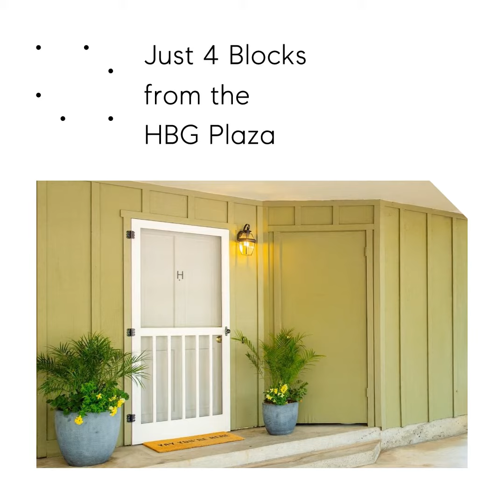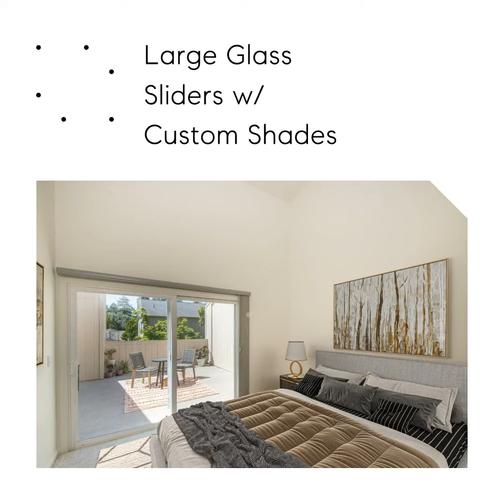409 North Street Unit H - Healdsburg, CA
Lovely 2bd 1.5ba Condo in a quiet & private location, and only 4 blocks from the Healdsburg plaza. Multiple terraces, soaring ceilings, light filled & more!